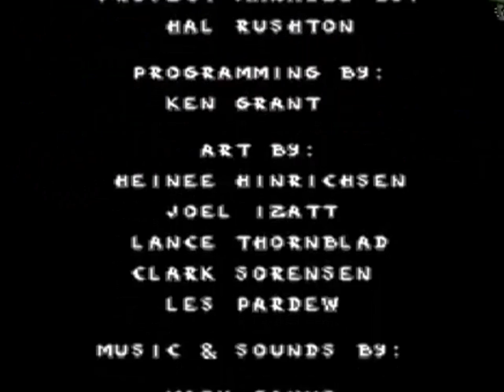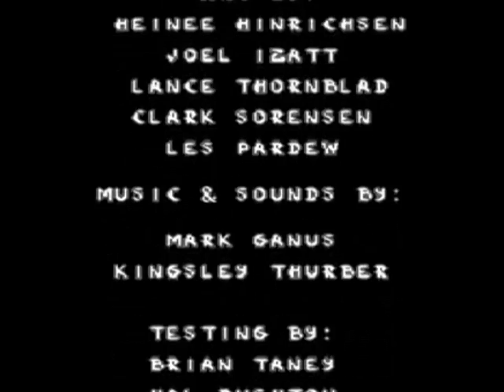Les Simpson Rétro Gaming Episode 5 Bart's Nightmare complet Super Nintendo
Les Simpson Rétro Gaming